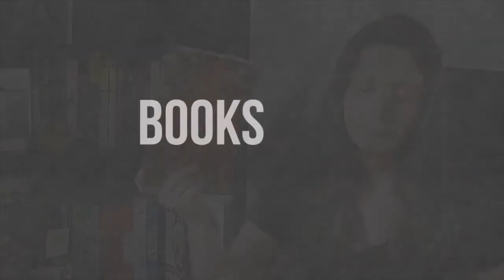RESEÑA | Circe, de Madeline Miller ⚡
↧↧↧ + INFO ↧↧↧

Os cuento mis impresiones sobre una mis lecturas más anticipadas de esta primavera: Circe, de Madeline Miller. ¿Habéis leído a esta autora? ¿Me recomendáis su primera novela?

⇒⇒ LIBROS MENCIONADOS

- Mythos: A Retelling of the Myths of Ancient Greece (Michael Joseph/Penguin)